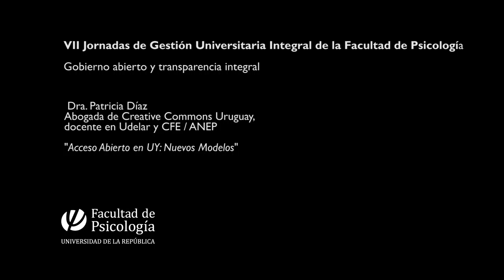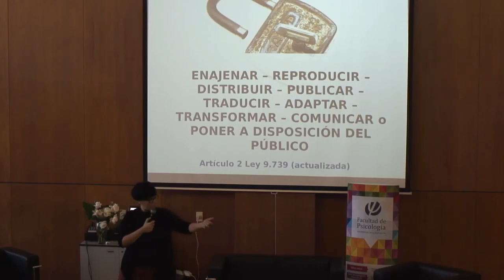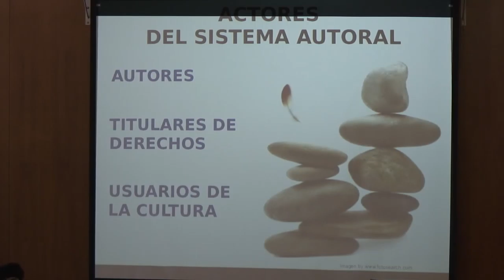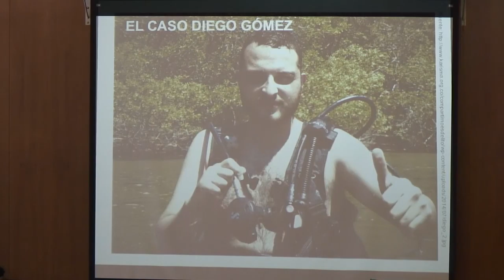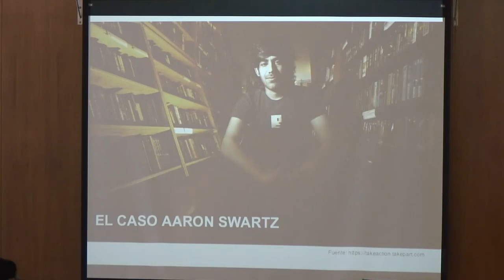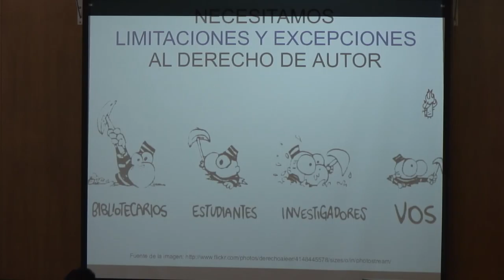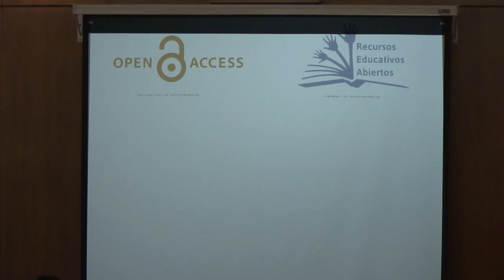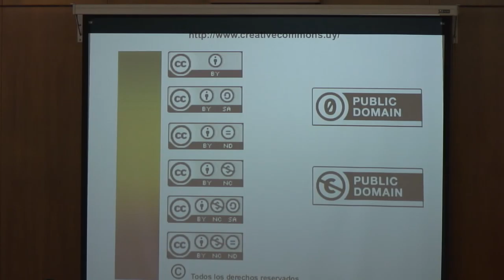Acceso Abierto en UY: Nuevos Modelos. Dra. Patricia Díaz.